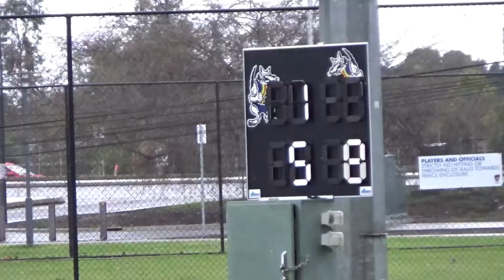Season 2022 | Round 9 Women's Div 1 v SMOSH West Lakes [Full Match]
Adelaide Footy League | Women's Division 1

Round 9 | 4th of June 2022

Old Ignatians Football Club 3.2-20 def by SMOSH West Lakes 6.11-47
at Park 25 #2